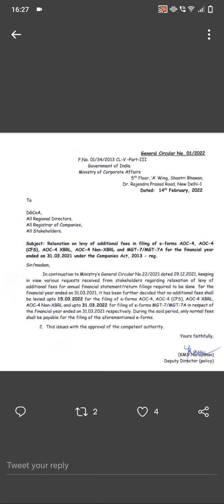ALL DATES EXTENDED AGAIN, NOTIFICATION ISSUED